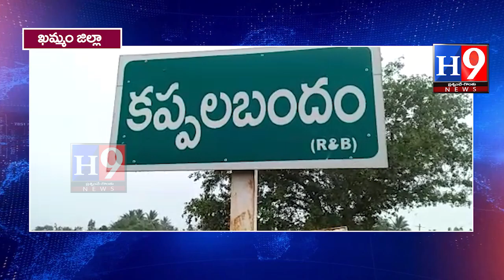సర్పంచ్ నందిగాం ప్రసాద్ మాతృమూర్తి మరణించడంతో కుటుంబ సభ్యులను పరామర్శించిన mla సండ్ర వెంకట వీరయ్య